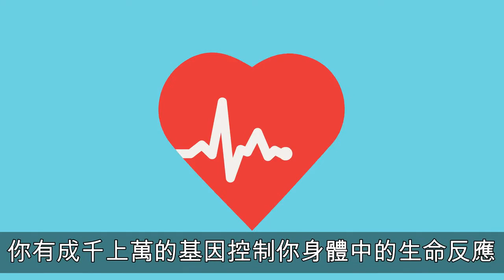What is Gene Expression Unicity Science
Unicity科學團隊的基因技術(Genomeceutical™)揭開人類健康的秘密